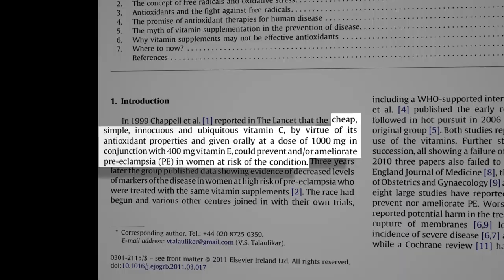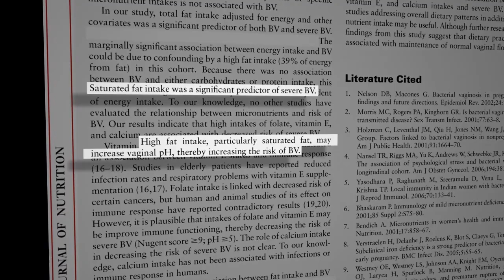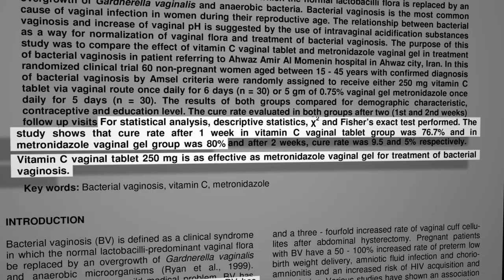Treating Bacterial Vaginosis with Vaginal Vitamin C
Vitamin C pitted head-to-head against antibiotics for bacterial vaginal infections.

The saturated fat video I mentioned can be found here: Bacterial Vaginosis & Diet

There’s another way to get vitamin C into the body, dripped directly in the vein. Does that actually do anything? See:

• The Role of Vitamin C in the Treatment of Terminal Cancer

For those of us who prefer to get vitamin C the old-fashioned way, through the mouth, and in foods rather than supplements, the question becomes What is the Optimal Vitamin C intake?

For those considering taking oral vitamin C in supplements instead, make sure you watch this video first: Do Vitamin C Supplements Prevent Colds but Cause Kidney Stones?

Have a question about this video? and someone on the NutritionFacts.org team will try to answer it.

Want to get a list of links to all the scientific sources used in this video? You’ll also find a transcript and acknowledgements for the video, my blog and speaking tour schedule, and an easy way to search (by translated language even) through our videos spanning more than 2,000 health topics.